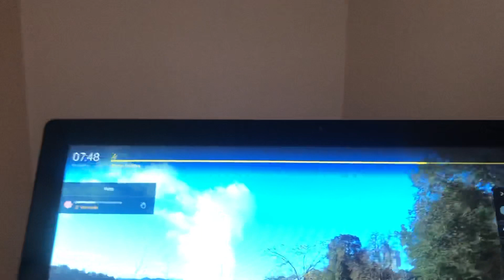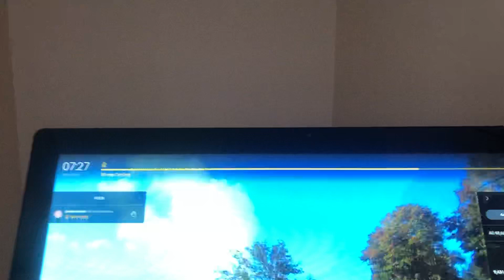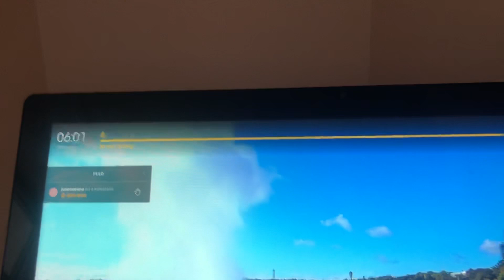Daily indoor exercise regime as a blind person during lockdown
Hi I’m Siobhan Meade and I’m totally blind.    I thought I would bring you along on my exercise cycle journey.  Daily indoor exercise regime of keeping fit and healthy during lockdown. Thanks for stopping by. Take care.